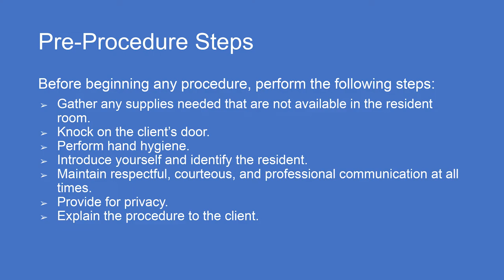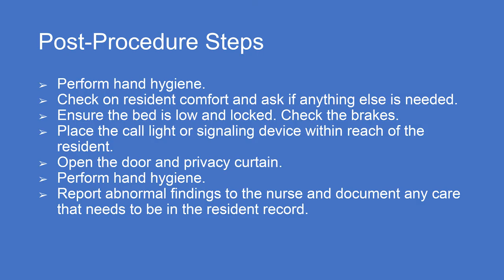Obtaining a Temperature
This is an instructor demonstration of a nursing skill discussed in the free Nursing Assistant OER textbook. Obtaining a Temperature. [Video]. YouTube.